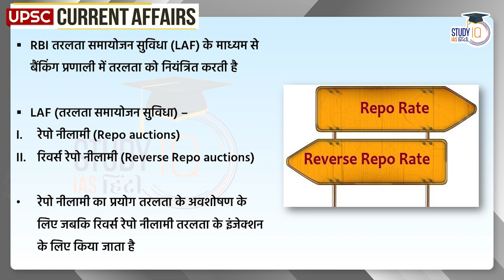Shortage of Money in Banks| UPSC PRE 2024 | StudyIQ IAS Hindi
According to the data released by RBI, the Indian banking system is facing a liquidity crunch of Rupee. According to RBI, there was a liquidity of Rs 236 billion in the Indian banking system in the month of August. The liquidity surplus had touched a 13-month high of Rs 2.8 trillion at the beginning of the month, but has not shown any decline since then. Due to lack of liquidity of the rupee in the banking system, loan rates can also increase due to increased dependence on borrowings. Banks will be under pressure to raise more deposits due to which interest rates will increase.